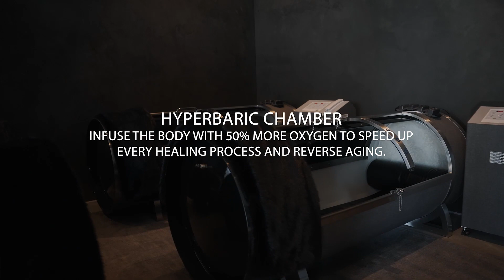COLD THERAPY WITH STEVE COOK - COLD PLUNGE + CRYOTHERAPY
1 ON 1 WITH ME